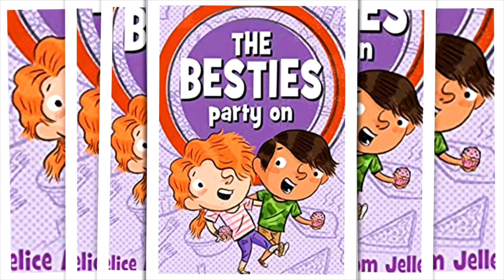Felice Arena and The Besties!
Felice Arena tells us about his latest fantastic book series The Besties!